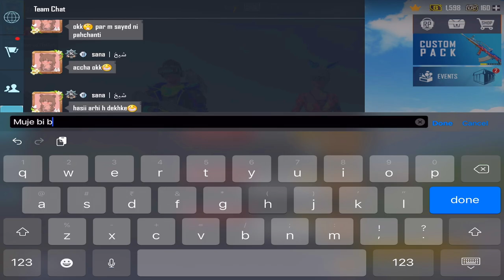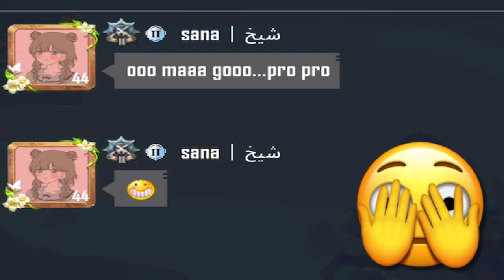🤪SANA KA AASHIQ NEW RECORD | RANDOM GIRL REACTION | REFLEX, CLUTCH • ExTen Gaming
● I am from - Moradabad(UP)🙏❤️ I prefer quality over quantity.
THANKS!!

● Game: BGMI ___________________________________